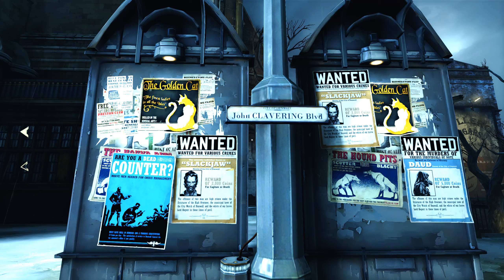DISHONORED Remastered 2024 MISSION 2 City Playthrough HARD Difficulty (Best 2K Quality on Youtube)